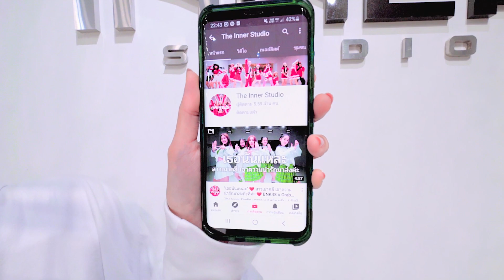INNER KIDS I BLOODY MARY – LADY GAGA